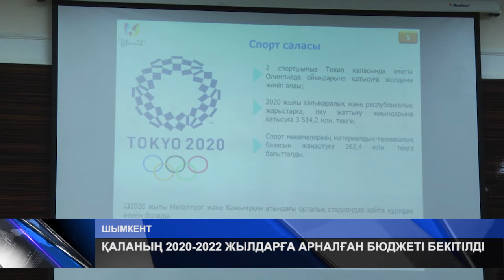ҚАЛАНЫҢ 2020 2022 ЖЫЛДАРҒА АРНАЛҒАН БЮДЖЕТІ БЕКІТІЛДІ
Шымкентте жаңадан оқушылар сарайы бой көтеріп, төрт саябақ салынады. Журналистері тым көп мегаполисте медиа орталық ғимаратының құрылысы басталады. Барлық мектептер бейнебақылау құрылғысымен қамтылып, парталары түгелденеді. Бұл 2020 жылдан бастап жүзеге асырылатын жоспар. Әзірге қағаз жүзінде болғанымен, қыруар қаражат бөлініп, бюджеті бекітіліп қойды. Бүгін қалалық мәслихаттың кезекті 58-сессияның күн тәртібінде қаралған 20 мәселенің барлығы да өзекті болды. Ең бастысы - қаланың үш жылдық бюджеті мен Шымкент қаласының 2050 жылға дейінгі даму стратегиясы нақтыланды.